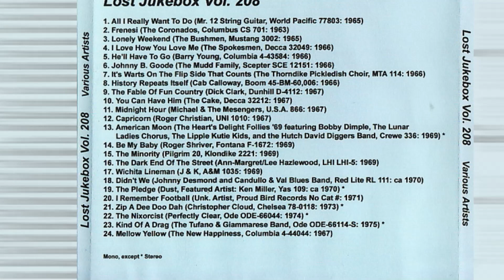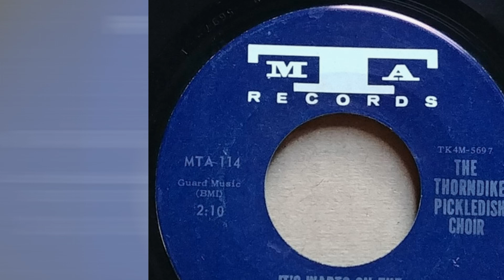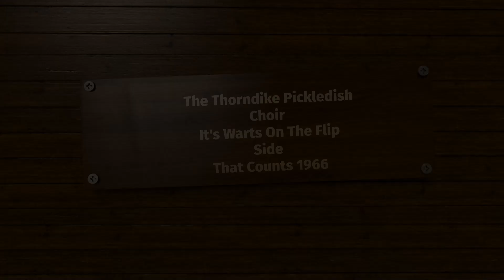The Thorndike Pickledish Choir – It's Warts On The Flip Side That Counts 1966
The Thorndike Pickledish Pacifist Choir – Ballad Of Walter Wart / It's Warts On The Flip Side That Counts
Label: MTA Records  – MTA 114
Format: Vinyl, 7", 45 RPM
Country: US
Released: 1966

Label: Not On Label – none
Series: Lost Jukebox – Vol. 208
Format:  CDr, Compilation, Unofficial Release
Country: US
Released: Unknown